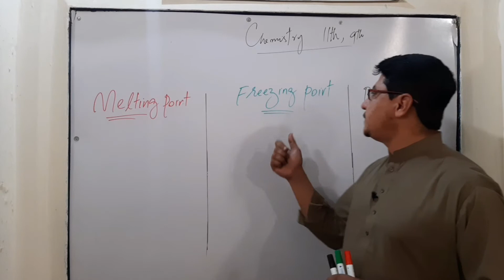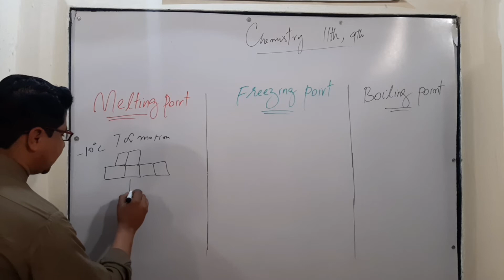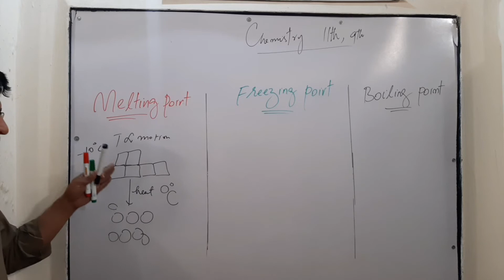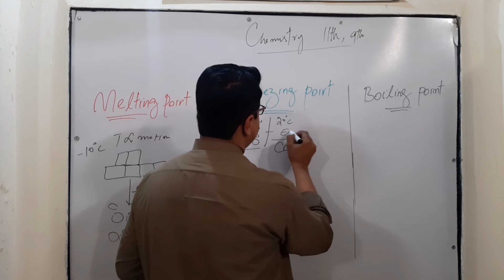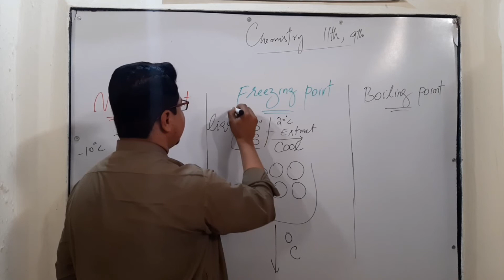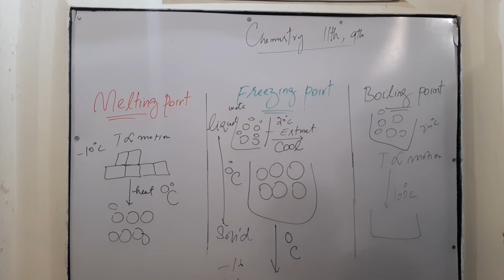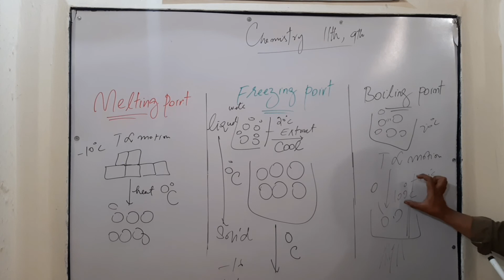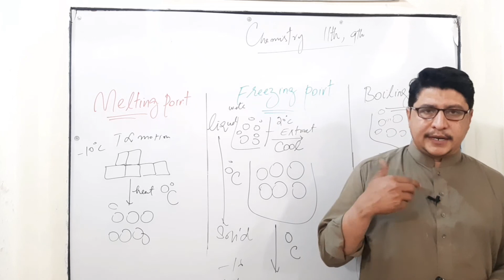Melting point, Boiling point, and freezing point || Chemistry in urdu@InfinityLearn-JEE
Melting point, Boiling point, and freezing point || Chemistry in urdu/hindi  easy conceptual lecture

Hello students I am Asad Khan lecture of Chemistry,
This channel conceptual Chemistry with ak is free online lecture platform for the students of metric (10th)and intermediate (11th, 12th) to enhance their knowledge and experience, this channel will provide you most effective and conceptual learning that will help you in all types of exams wither it is JEE, EATA, BORED EXAMS etc.